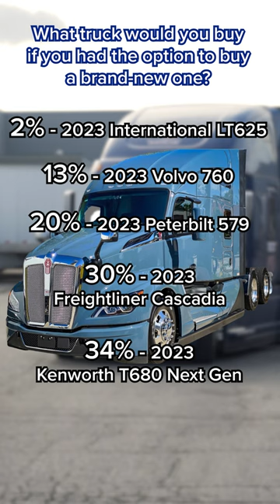What Brand New 2023 Semi Truck Would you Buy? 🚛💰 (YouTube POLL Results)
See our audiences results below from our YouTube POLL!

1. 34% - 2023 Kenworth T680 Next Gen
2. 30% - 2023 Freightliner Cascadia
3. 13% - 2023 Volvo 760
4. 20% - 2023 Peterbilt 579
5. 2% - 2023 International LT625